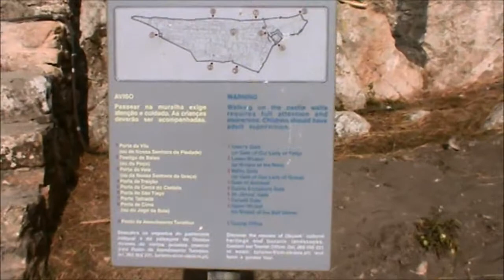Obidos, Portugal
A walled town on a hill in the east of Portugal. Little has changed inside the walls over the many years it has been there. Sound is "as the camera heard it".